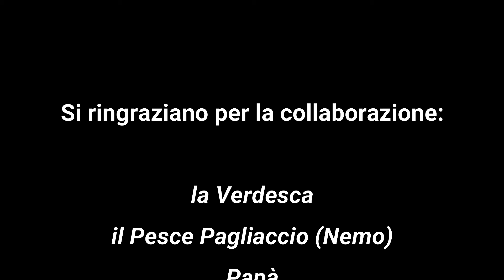Verdesca e Pesce Pagliaccio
(Quarta Puntata): i documentari per bambini di Alex07 - la Verdesca e il Pesce Pagliaccio